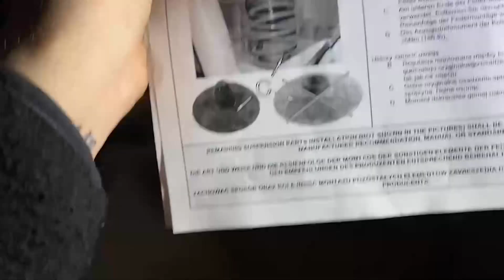Nuovo assetto per la nostra e36🔥grazie RaceTech 💚🔥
Ragazzi in questo nuovo video montiamo un assetto mts versione sport fornito da RaceTech grazie mille ragazzi🔥💚